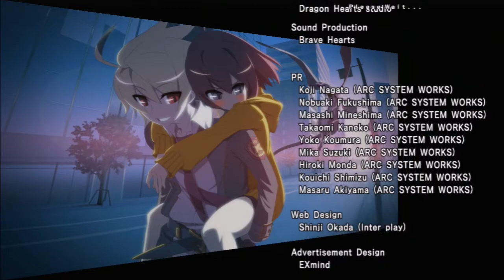Under Night In-Birth Exe:Late (Fandub) - Hyde Kido (Arcade Mode)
Hello, everybody. The wait is finally over! It's time for the 2nd half of my Under Night In-Birth Exe:Late fandub project.

When the project first started, you all have seen the victory quotes of each character done by my amazing voice actors and actresses. But for this half of the project, I will doing the Arcade Stories of each character as they bring the story to life. The 1st character on deck is the main protagonist, Hyde Kido.

Cast

And show your support for the cast by doing the same for them too. I hope you all enjoy the video.

I don’t own any copyrights to the music or any other contents to Under Night In-Birth Exe:Late. All contents respectively belongs to Arc System Works and French-Bread.